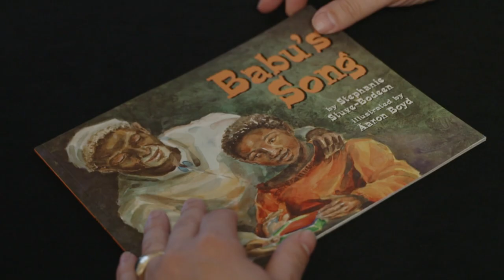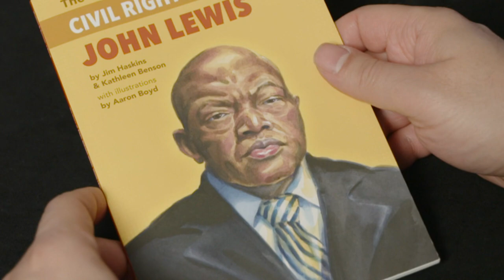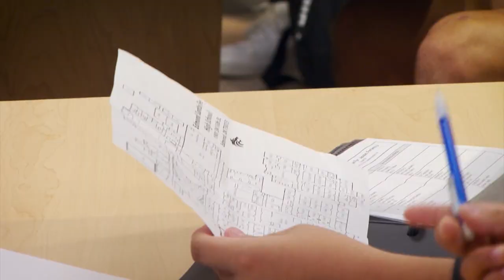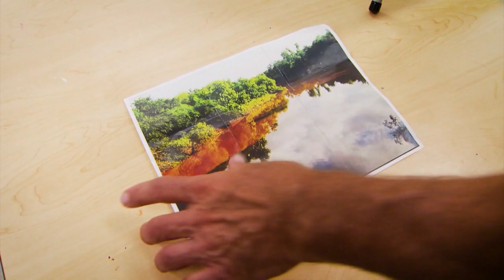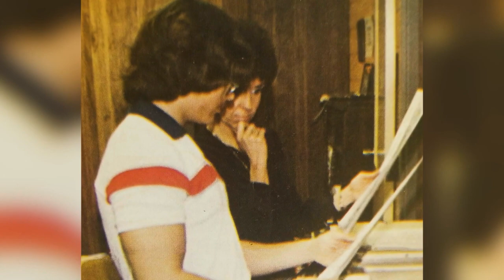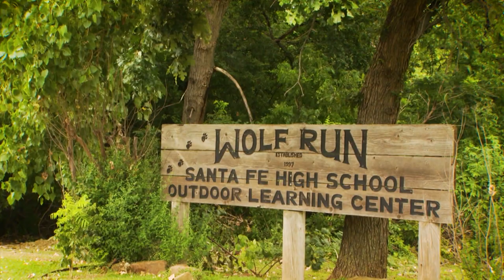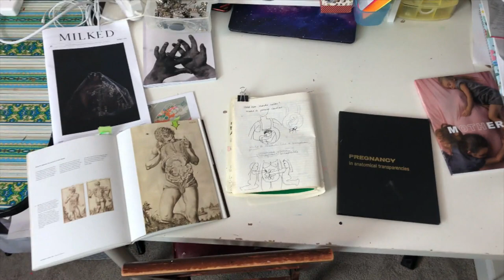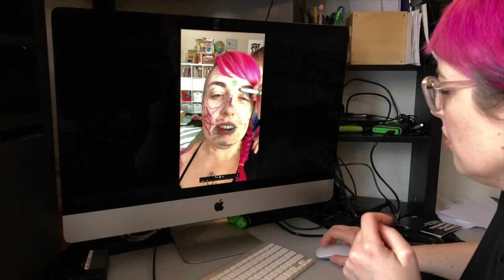The Arts Page | Program | Season 9, Episode 4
Student Productions | Promo | MAY IS TEACHER APPRECIATION MONTH. ON THIS MONTHS EPISODE OF “THE ARTS PAGE”, WE CELEBRATE THE ART OF TEACHING. MEET MILWAUKEE ARTIST, AARON BOYD, AUTHOR AND ILLUSTRATOR OF OVER 40 CHILDREN’S BOOKS SO FAR. FIND OUT HOW HE USES MESSAGES OF HONESTY AND EMPATHY IN HIS ARTWORKS. THEN WE TRAVEL DOWN SOUTH TO MEET A FORMER BODY BUILDER TURNED HIGH SCHOOL TEACHER. HE SHARES HIS INSIGHTS INTO TEACHING AND WALKS US THROUGH HIS PROCESS FOR PAINTING BEAUTIFUL LANDSCAPES. PLUS, SEE HOW A CREATIVE MOM BECOMES A COLORFUL AND COURAGEOUS CANVAS FOR HER KIDS AS SHE MAKES ART A FAMILY AFFAIR.